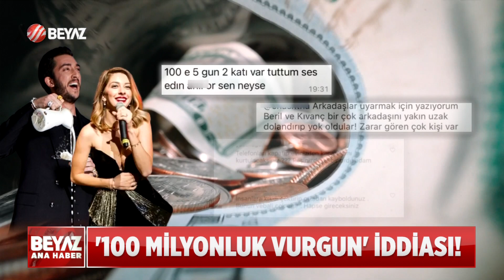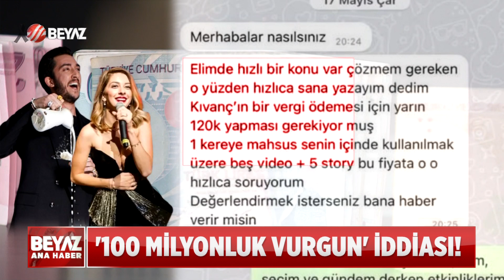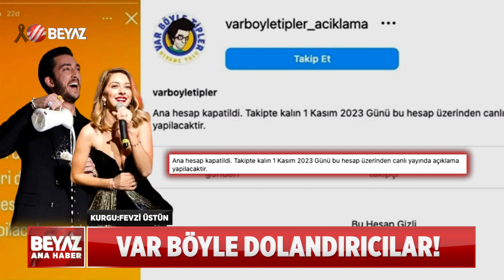VAR BÖYLE DOLANDIRICILAR!